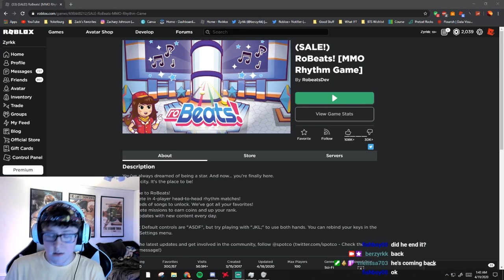berzyrkk plays Epic Minigames - Part 16 // VOD